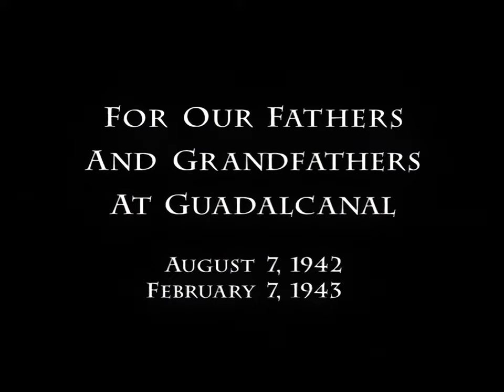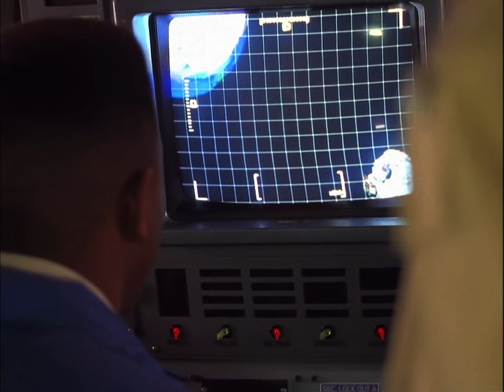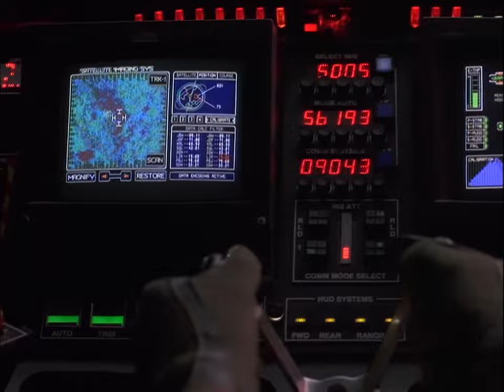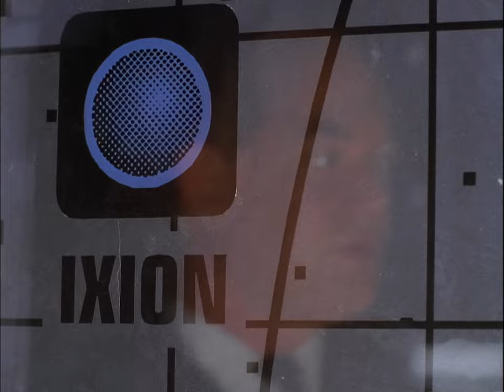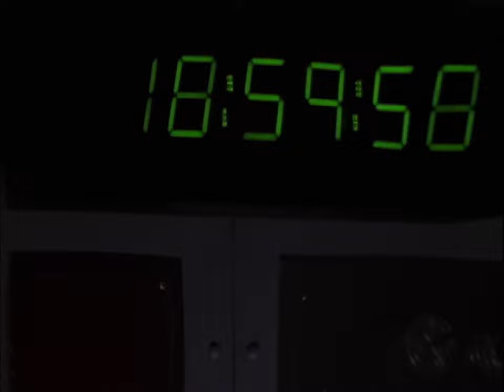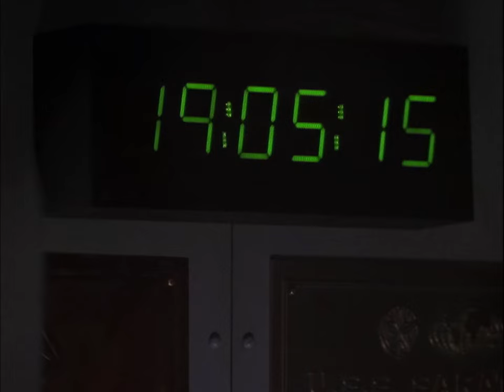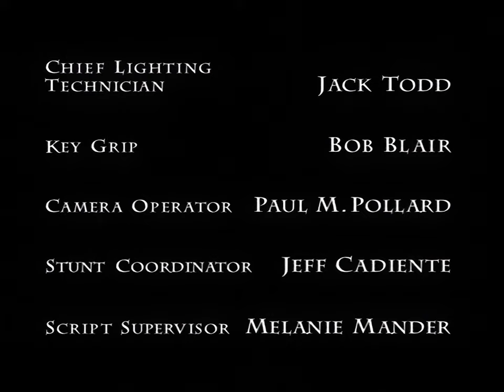Space: Above and Beyond (1995) - E22 - Sugar Dirt - HD AI Remaster - Full Episode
Space: Above and Beyond (1995) - Episode 22 - Sugar Dirt  - HD AI Remaster - Full Episode

Commodore Ross sees there's an opportunity to launch a potentially crippling offensive against the Chigs. Forced to abandon the 58th on a barren planet, Ross leaves the marines to fend for themselves with little ammo, no food-and no hope of rescue.